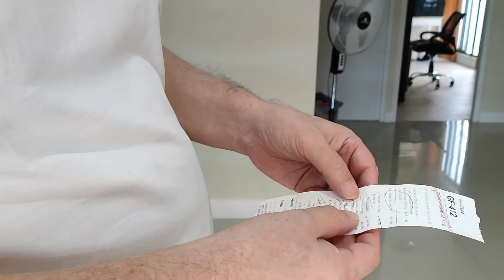First time to try KENNY ROGERS TRUFFLE ROAST CHICKEN!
The food was surprisingly better than I expected!